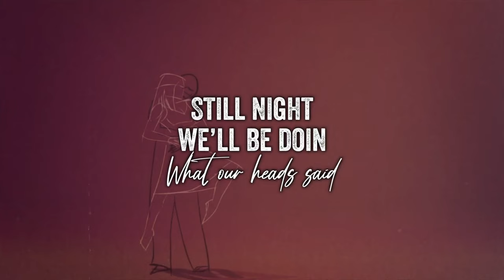"THAT FEEL GOOD" by Jase Lansky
Latest music video by Jase Lansky, 'That Feel Good' is a mash up of live footage, camera shots, and animation... all combined to provide a unique music video that's a little different from the norm. So kick back and enjoy 'That Feel Good'.